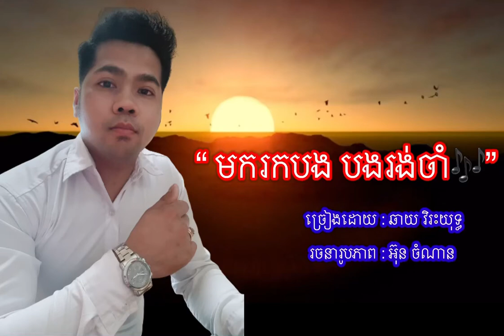មករកបង​ បងរង់ចាំ💔🦋🥀🇰🇷🇰🇭 👉សូមចុចLike & Share ចុច​Subscribe ដេីម្បី​ទទួល​បាន​វិដេអូ​ថ្មី​ៗ​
មករកបង​ បងរង់ចាំ💔🦋🥀🇰🇷🇰🇭
👉ទស្សនាលើយូធូប
👉សូមចុចLike & Share follows
ដេីម្បី​ទទួល​បាន​វិដេអូ​ថ្មី​ៗ​ ប្លែក​ៗ​ បទចម្រៀង​ពិរោះ​ៗ